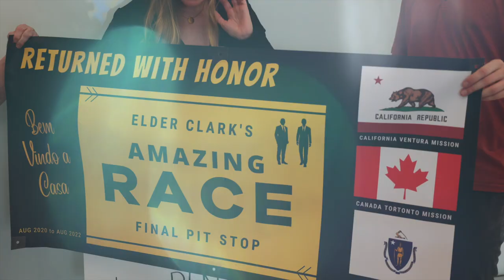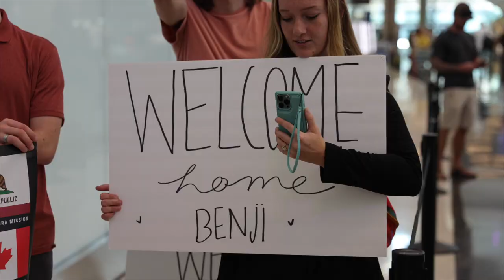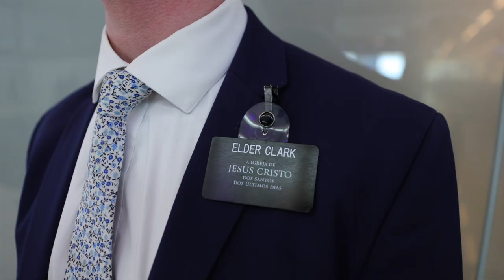Benjamin Clark LDS Missionary Homecoming